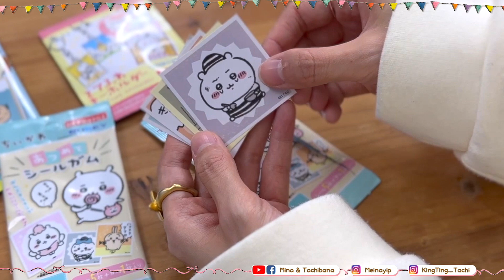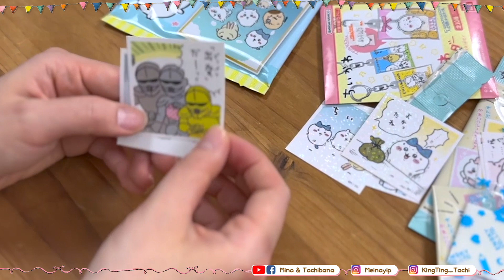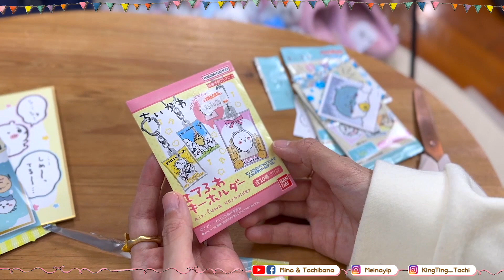快入坑❗️日本現時最紅角色⁉️Chiikawa吉伊卡哇💖海量購入物大開箱🤩附角色介紹 [CC字幕]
【影片章節 】
00:00 開場
00:39 角色小介紹
02:25 大尺寸商品開箱
06:58 公仔類開箱
08:47 小模型類開箱
09:34 雜貨小物開箱
10:31 貼紙類開箱
11:10 隨機抽的商品類開箱
14:21 總結